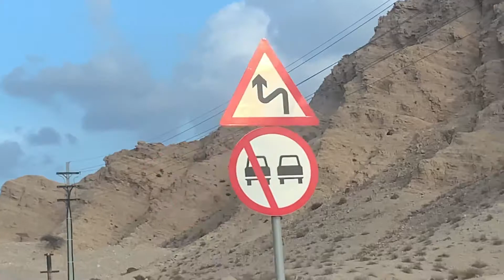Dubai to rak jabel jais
DXB to rak